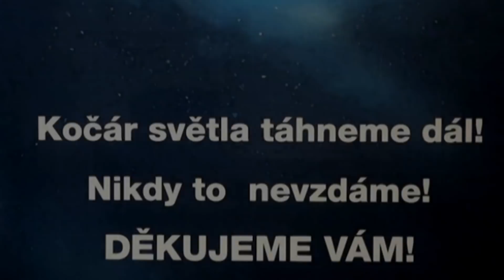PŘIPOMENUTÍ KRISTA A VÝZNAMU VÁNOC - Ernestína Velechovská, SG 20, 15. 12. 2018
Krásná slova o kristovské duchovní zkušenosti, posouvající nás na Cestě naší duše. Jak zazněla od Ernestíny Velechovské, duchovní učitelky a průvodkyně, na prosincové Gošárně 20. Ona žije a učí v kristovské energii, a v jejím projevu je to silně cítit: „Cestu Ježíše, jenž se stal Kristem, máme všichni v sobě.“